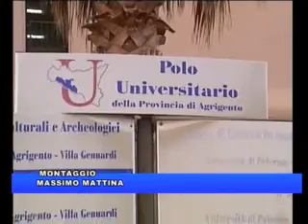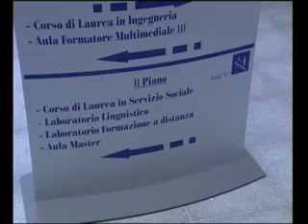Agrigento: Fontana (NCD) "700-800 mila euro al CUPA". TG 98